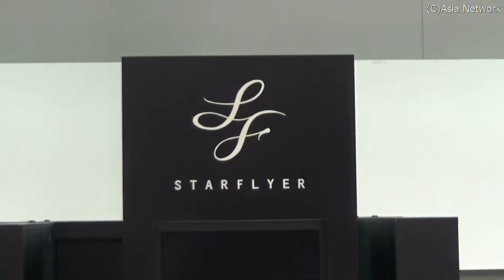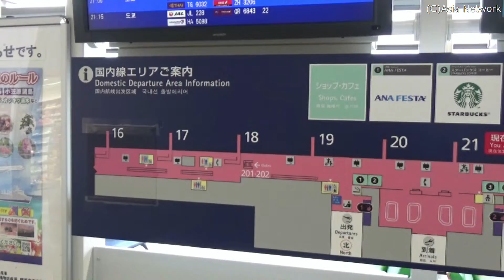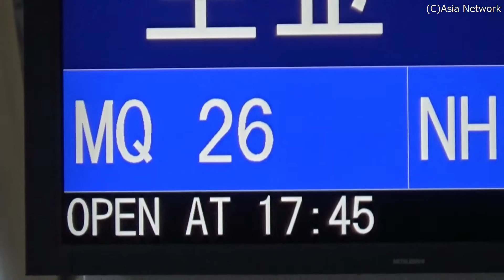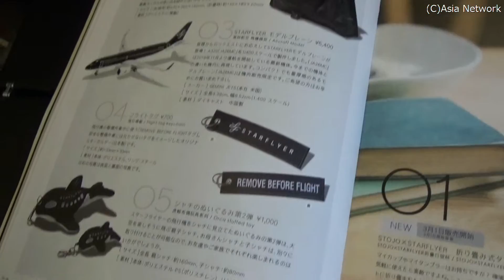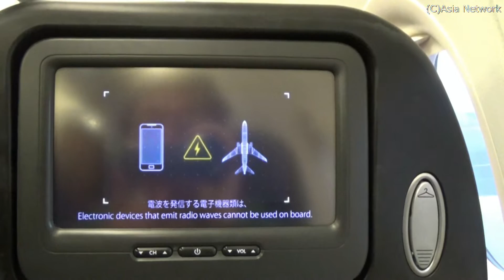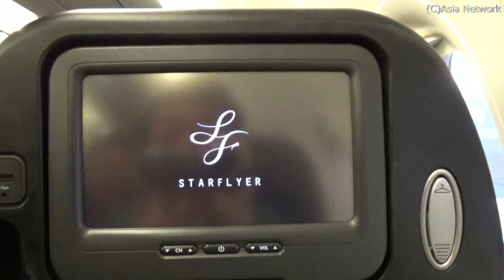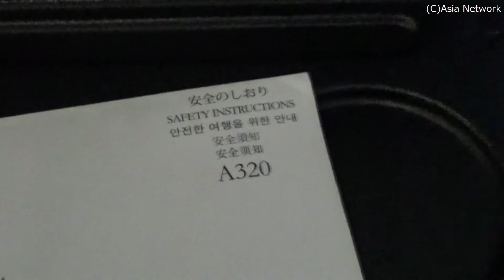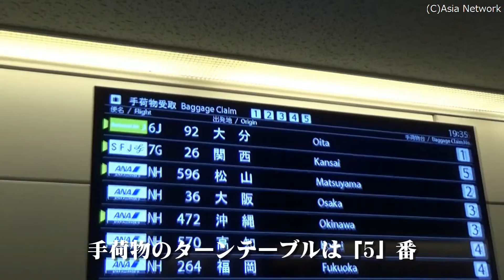これがウワサの航空会社【スターフライヤー】SFJ26便・搭乗記(関空→羽田)/Star Flyer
評判の「スターフライヤー」のフライトに初めて搭乗しました。乗ったのはSFJ26(MQ26/IATAの2レターは「7G」)便で、大阪(関西)→東京(羽田)の区間です。機材は、エアバスA320-200型機です。とにかく、ピッチ(席間距離)が広く快適です。34インチ(約86cm)もあり、同型機で比べると、全日空の31インチ(約79cm)、バニラエアの29インチ(約74cm)などとは比べ物になりません。ちなみに、LCC(格安航空会社)タイ・エアアジアXなどの中距離用機材のエアバスA330-300型機のピッチは、31インチ(約79cm)とのこと。この航空会社、すごくいいですよ。気に入りました。

※動画中に誤字を発見しました。「登場」ではなく「搭乗」です。申し訳ございません。